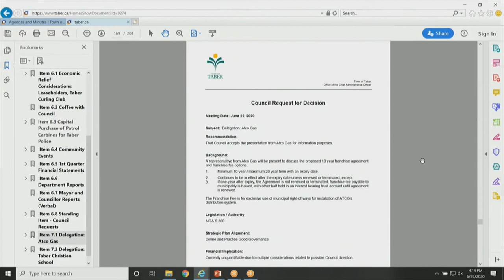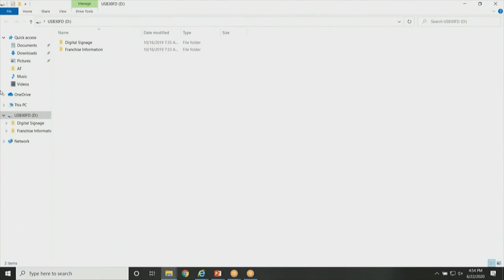Town of Taber Council Meeting: June 22, 2020